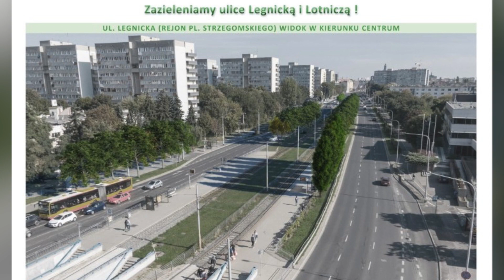Prawie 1000 drzew pojawi się wzdłuż ul. Legnickiej i ul. Lotniczej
W centrum miasta wzdłuż ul. Legnickiej i ul. Lotniczej pojawi się nowa zieleń. Będzie to 932 drzewa. Pierwsze symboliczne drzewo lipowe zostało posadzone na terenie pl. Strzegomskiego.